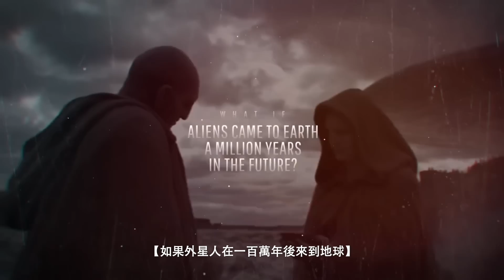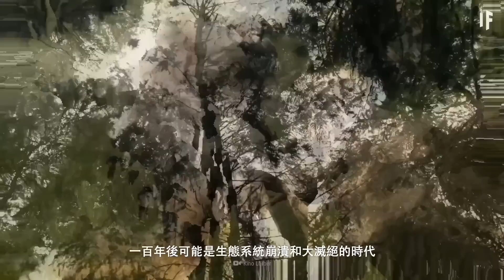如果外星人在一百萬年後來到地球【中文字幕】｜大膽科學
一百萬年後的地球看起來會是什麼樣的？
還有哪些人類文明的產物遺存？
我們會像人類版《侏羅紀公園》一樣被克隆嗎？